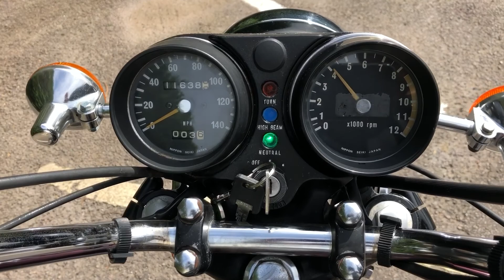1974 Kawasaki S3 400cc for Sale